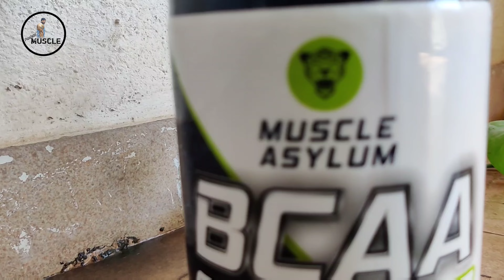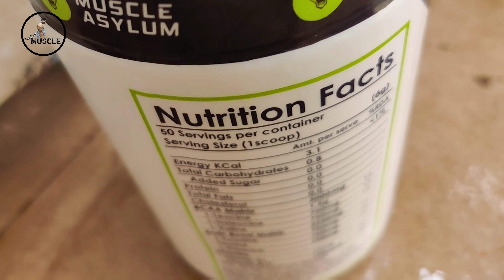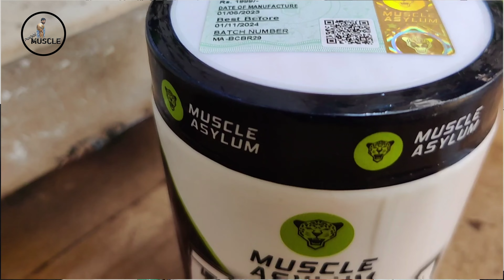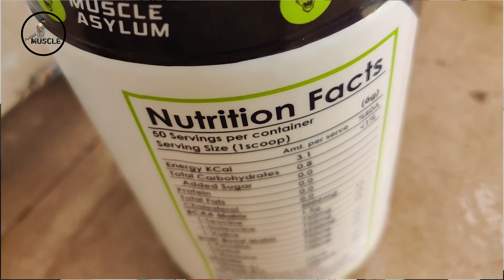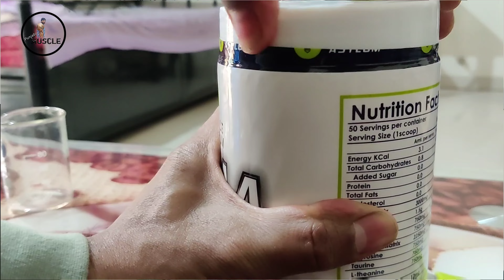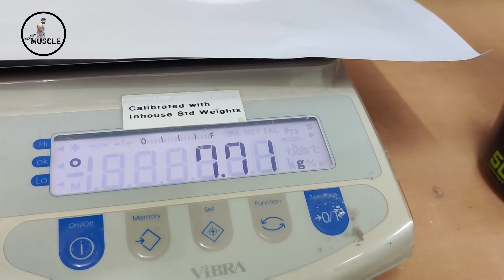Muscle Asylum Bcaa Powder Review | Muscle Asylum bcaa is good or bad Punjabi Muscle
Muscle Asylum Bcaa Powder 0g Sugar Pre Post & Intra Workout Muscle Recovery Drink with Amino Acids Blue Razz - 3g of BCAAs With Nootropics Matrix for Men & Women  50 Servings

2:1:1 Fermented BCAA Supplement. Muscle Asylum BCAA are the ultimate workout supplement, featuring vegan fermented BCAA that mix instantly and taste delicious. Each serving provides 3000mg of 2:1:1 branched-chain amino acids to help athletes, bodybuilders, gym-goers, and fitness enthusiasts support muscle recovery, reduce Muscles tissue breakdown, and enhance performance
Support Muscle Growth, Recovery, & Endurance BCAA serve as crucial Essential amino acids that regulate muscle growth and repair. In contrast to protein powder and many BCAA powders muscle Asylum BCAAs feature high-quality fermented BCAAs that are rapidly absorbed, gentle on the stomach, and refreshing to drink while training.
Ignite Muscle Protein Synthesis. BCAA powder works rapidly to ignite Muscle protein synthesis, which creates and fuels muscle growth Best of all, BCAAs are highly versatile. Try taking Muscle Asylum BCAAs between meals, before bed, or during training for a surge of high-quality muscle-building amino acids

Prior to endurance training, Branched Chain Amino Acids BCAAs such as leucine isoleucine, and valine have been known to assist in preserving muscle mass. On the other hand, when used after strength training, they can help initiate protein synthesis, which is crucial for muscle growth Muscle Asylum BCAA 50 Serving supplement provides 6g of BCAAs per serving in a 2:1:1 ratio of leucine to isoleucine and valine, the preferred ratio for optimal results